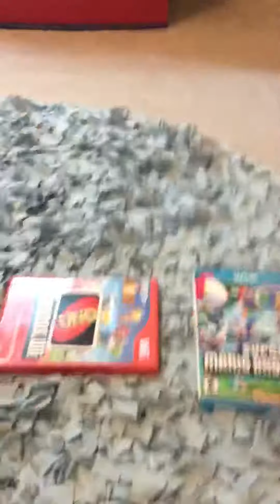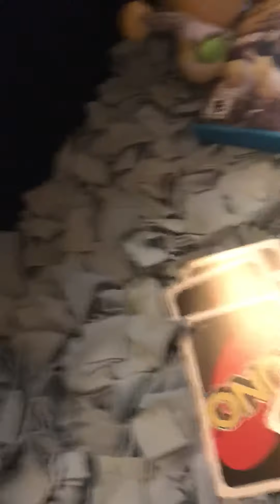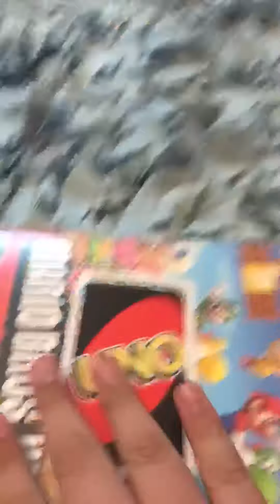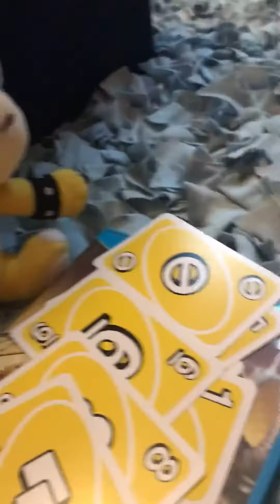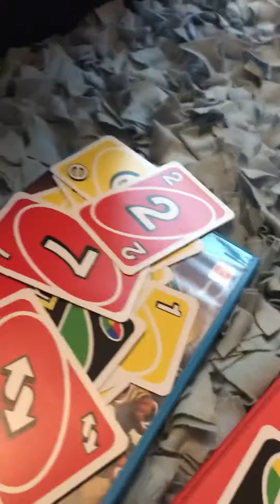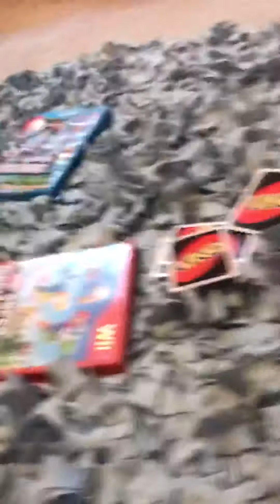Arnold S2 Ep18: The Uno Tournament - You Got a Two?